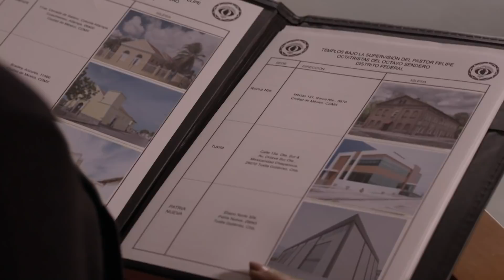The Lord of the Skies 6 | Episode 33 | Telemundo English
Official video of Telemundo content The Lord of the Skies 6.  Able to put and remove presidents at will, inside and outside Mexico, Casillas kidnaps Begoña Morejón and questions his desire for power.

The Lord of the Skies 6
After recovering his fortune and wanting to retire, Aurelio Casillas, now becomes prey of the mournes of all those he destroyed, mistreated, betrayed and manipulated, and even his own family will turn against him as the time may have come for Aurelio to pay for his sins.